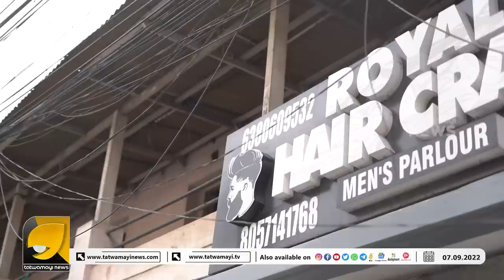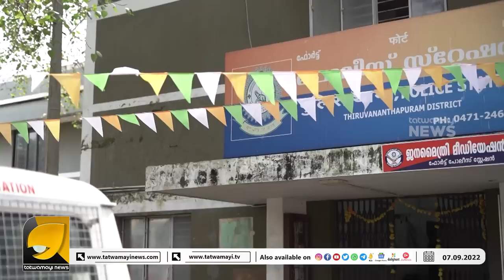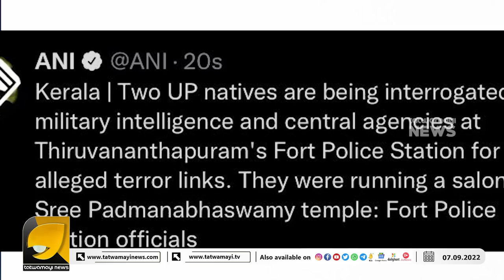അന്വേഷണം മുറുകുന്നു.. ഗുരുതര സുരക്ഷാ വീഴ്ചയിൽ തുടർ നടപടികൾ ഇനിയെന്താണ് ? | RP THOUGHTS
ശ്രീ പദ്മനാഭ സ്വാമി ക്ഷേത്രത്തിനടുത്ത് ഒരു കടയിൽ പ്രവർത്തിച്ചു വന്ന തീവ്രവാദ ബന്ധമുള്ള 2 പേരെ അറസ്റ്റ് ചെയ്തു | SREE PADMANABHA SWAMY TEMPLE